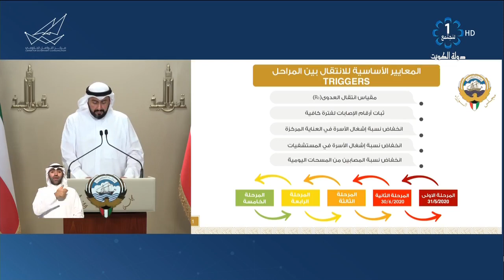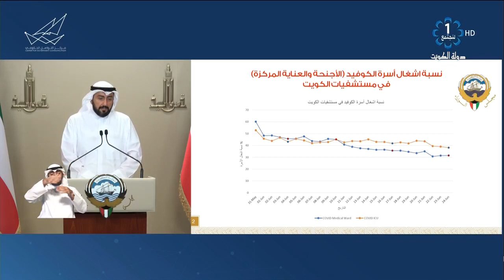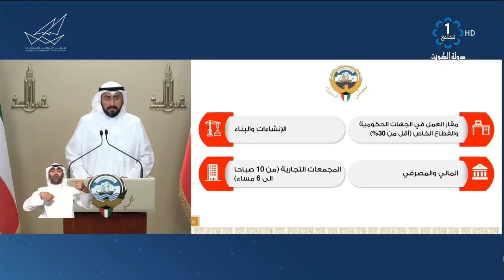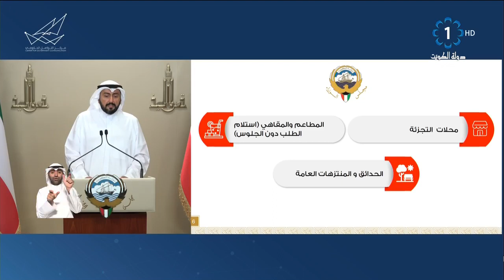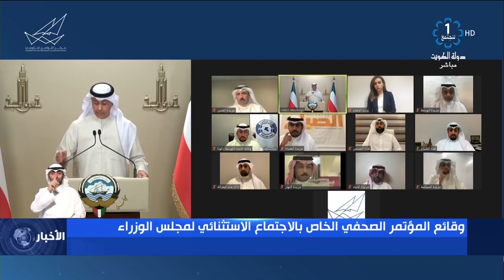وقائع المؤتمر الصحفي الخاص باجتماع مجلس الوزراء 25-6-2020